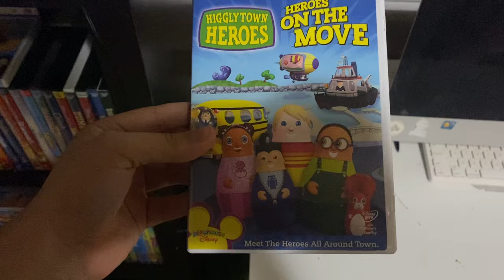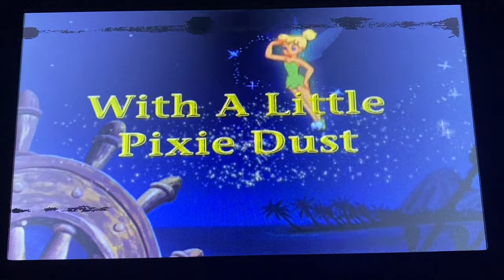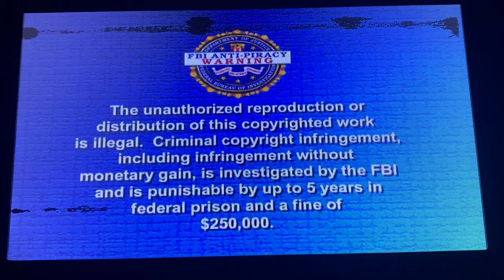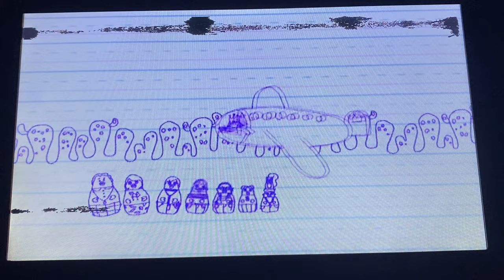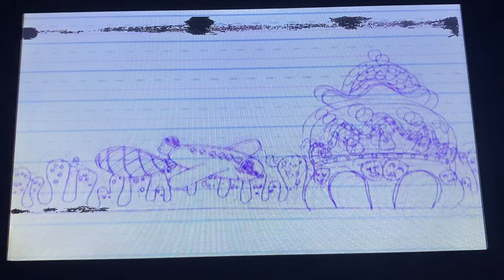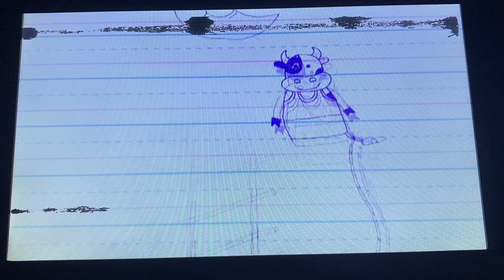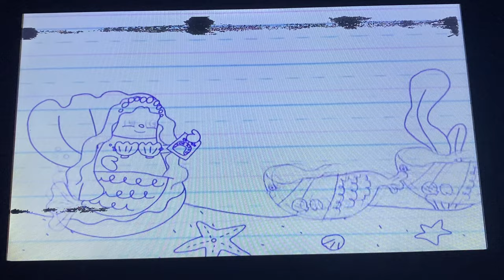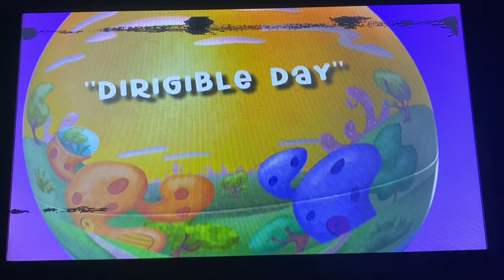Higglytown Heroes: Heroes On The Move (2007) - Full Video